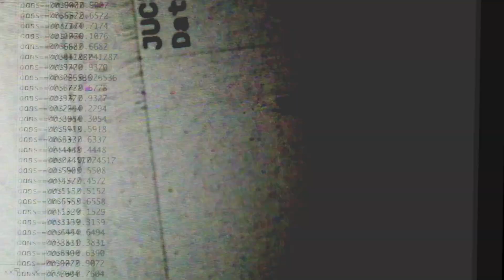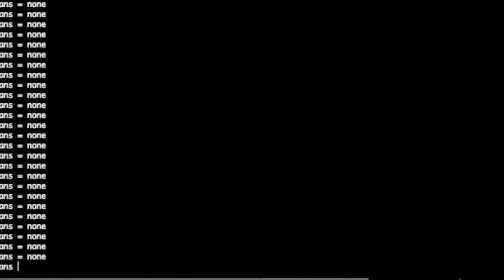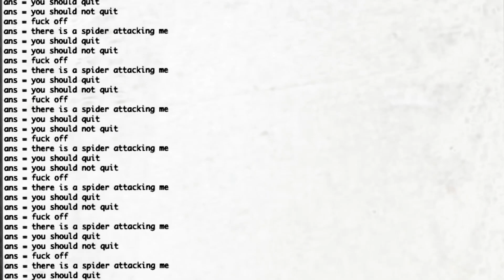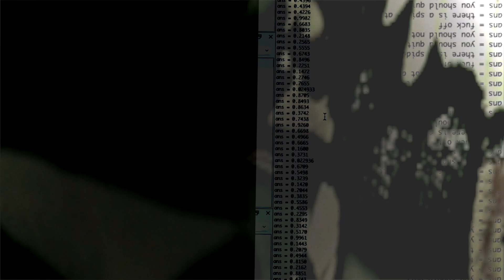GROOM IN VINEYARDS - Helen's Coil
GROOM IN VINEYARDS